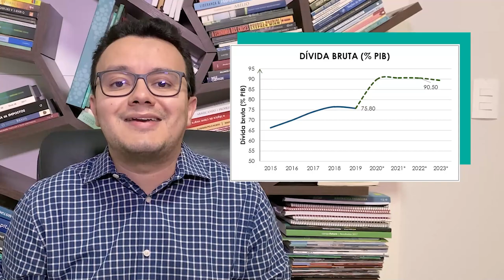A recessão provocada pelo Coronavírus levará a uma nova era de Austeridade?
A recessão provocada pelo Coronavírus (Covid-19) será muito cara para os governos. Não estamos enfrentando apenas uma queda cíclica na arrecadação tributária, mas um aumento sem precedentes dos gastos governamentais, será que toda essa recessão provocada pelo Coronavírus nos levará a uma nova era de Austeridade? Confira com a gente!

Pecege Creator
Cursos SolutiON
Gestão de Cursos Sucroenergéticos